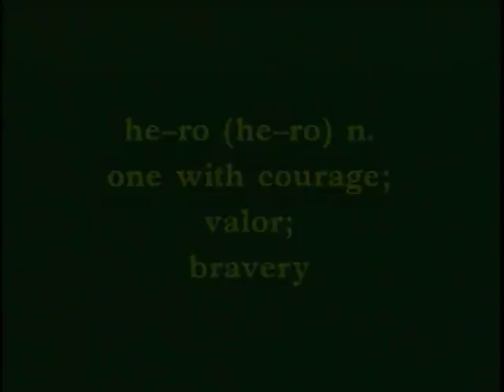Roy Firestone sings "Hero"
Broadcaster and entertainer, Roy Firestone sings "Hero" in tribute to America's true heroes.